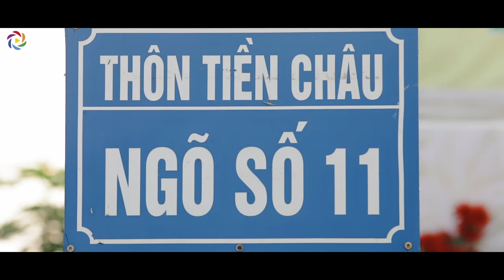Phóng sự nạp tài Xinh & Linh [TH Media]